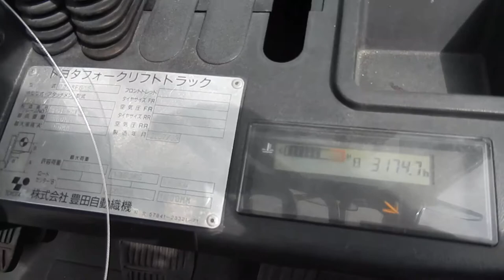Вилочный погрузчик TOYOTA 1,5 т